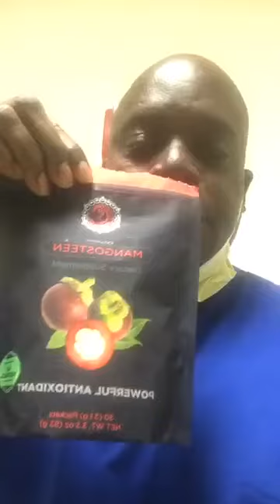robert nelson davis common sense worldwide testimonial